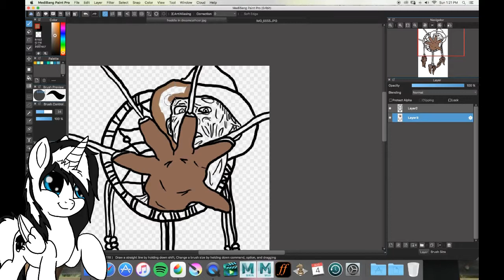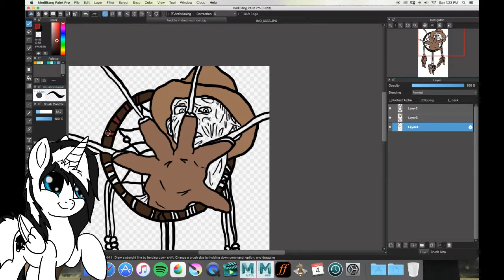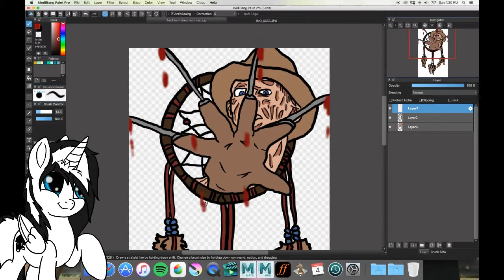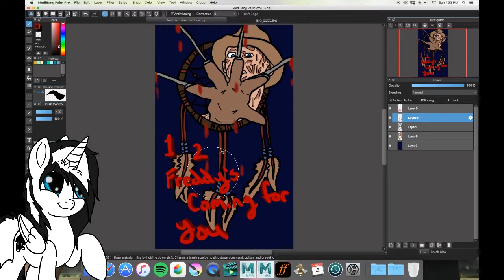Freddy Krueger in Dreamcatcher Speedpaint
Something I made for my Graphic Design class this last Spring so i decided to make a speed paint of it hope you all enjoy it!

Song:
California Dreaming by Hollywood Undead